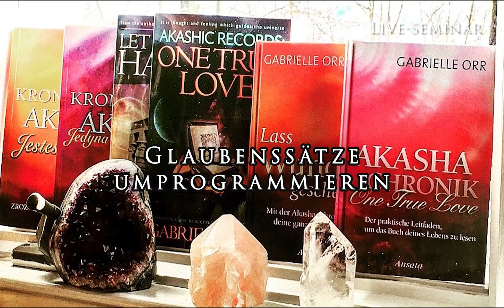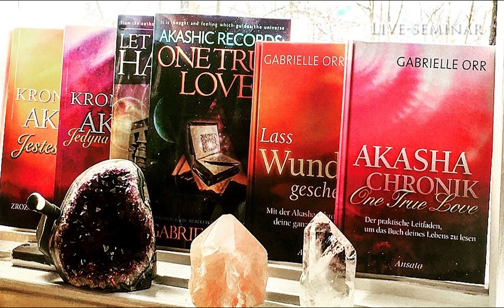Erst die Arbeit dann das Vergnügen - Gabrielle Orr - Akasha Chronik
Dieses Video ist ein Ausschnitt von einem live Akasha Chronik Seminar mit Gabrielle Orr.

👉 Akasha-Chronik-Orakel: You are loved. 44 Karten mit Buch (160 S.)
👉  Akasha-Chronik. One True Love: Der praktische Leitfaden, um das Buch deines Lebens zu lesen